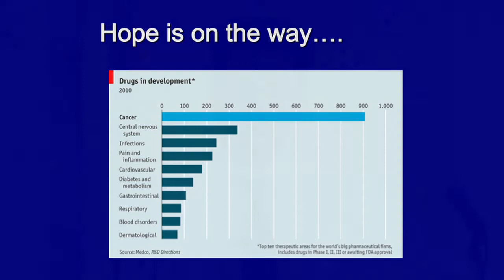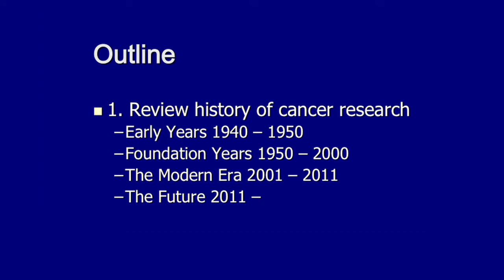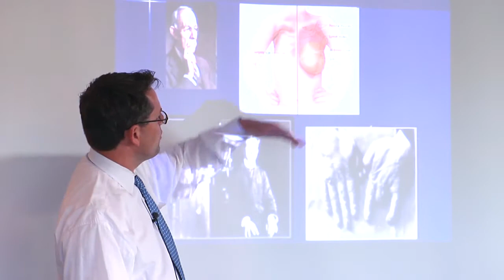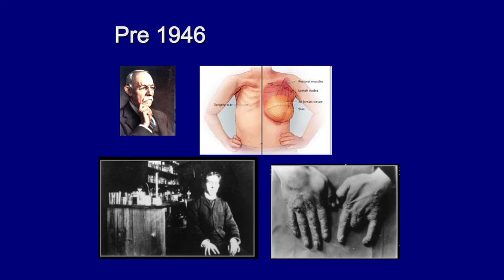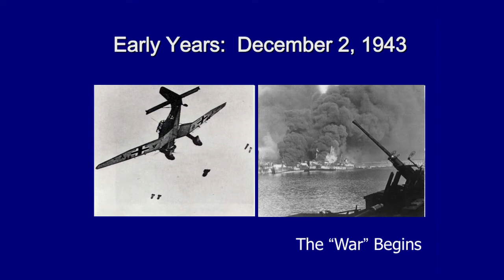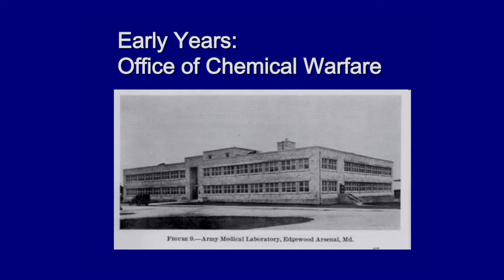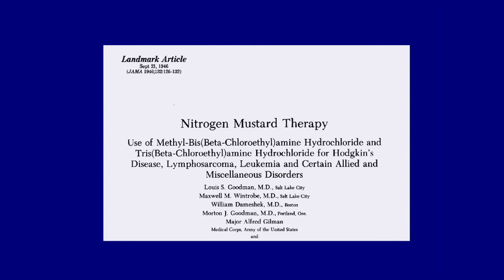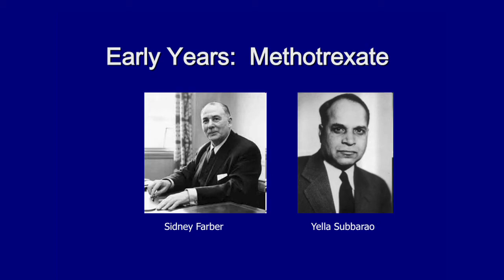Outlook on the battle against cancer part 1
Dr. Sharman from Willamette Valley Cancer Institute speaks to the Leukemia and Lymphoma Society about the history of cancer treatment and the outlook of what's to come.